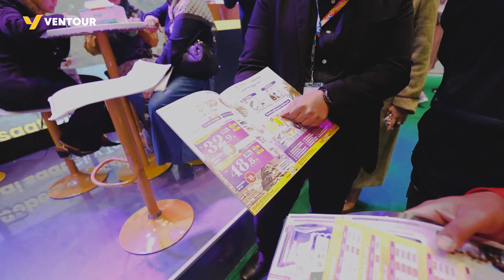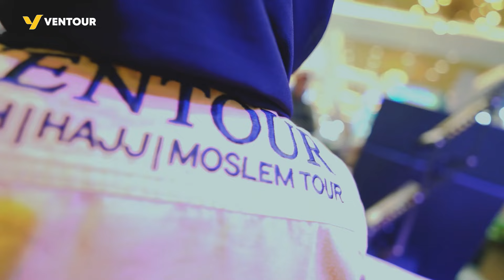PALING RAME DI IIE 2024😱 CALON JEMAAH DI BOOTH VENTOUR MEMBLUDAK!!🔥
MENYALAAA!!🔥

Booth Ventour ramai diserbu ribuan calon jemaah di event International Islamic Expo 2024!

Dengan menghadirkan promo umroh mulai dari 19 jutaan, Ventour berhasil menarik perhatian & animo masyarakat😍

📍 Alamat Kantor :
Jl. KH M Yusuf Raya No. 18 A-B Mekar Jaya - Depok, Jawa Barat